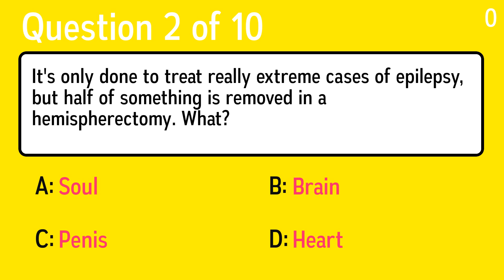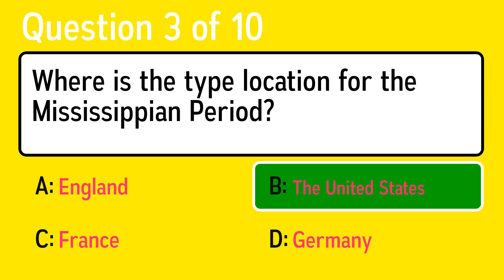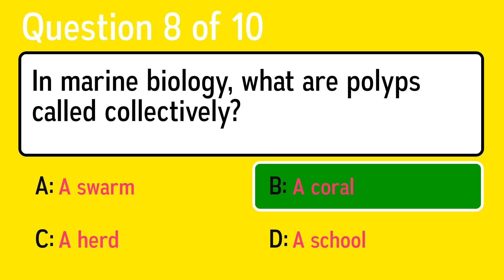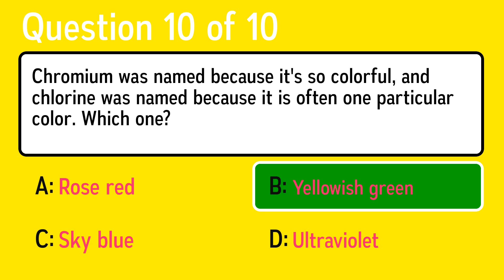Unbeatable Science Quiz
Question 1: Otitis externa is an infection of the ear canal, named for participants in a sport. What is it called?
 Answer a: Tennis ear
 Answer b: Swimmer's ear
 Answer c: Golfer's ear
 Answer d: Skier's ear

Question 2: It's only done to treat really extreme cases of epilepsy, but half of something is removed in a hemispherectomy. What?
 Answer a: Heart
 Answer b: Soul
 Answer c: Brain
 Answer d: Penis

Question 3: Where is the type location for the Mississippian Period?
 Answer a: The United States
 Answer b: England
 Answer c: Germany
 Answer d: France

Question 4: What is condensed water falling from the atmosphere called?
 Answer a: Upwind
 Answer b: Meteors
 Answer c: Precipitation
 Answer d: Dew Point

Question 5: Found in the Little Dipper, by what name is Polaris sometimes known?
 Answer a: Dog Star
 Answer b: North Star
 Answer c: Evening Star
 Answer d: Morning Star

Question 6: As far back as 80 AD, Mongolians avoided scurvy by consuming large quantities of what animal's ascorbic acid filled milk?
 Answer a: Horses
 Answer b: Zebras
 Answer c: Wolverines
 Answer d: Tigers

Question 7: Hitler himself commissioned the original, dark blue, 1000-Reichsmark "people's car" from Ferdinand Porsche. What company emerged from this?
 Answer a: Audi
 Answer b: Volkswagen
 Answer c: BMW
 Answer d: Mercedes Benz

Question 8: In marine biology, what are polyps called collectively?
 Answer a: A coral
 Answer b: A swarm
 Answer c: A school
 Answer d: A herd

Question 9: Which of these is not an airport that serves London?
 Answer a: Southampton
 Answer b: Stansted
 Answer c: Heathrow
 Answer d: Gatwick

Question 10: Chromium was named because it's so colorful, and chlorine was named because it is often one particular color. Which one?
 Answer a: Ultraviolet
 Answer b: Sky blue
 Answer c: Yellowish green
 Answer d: Rose red